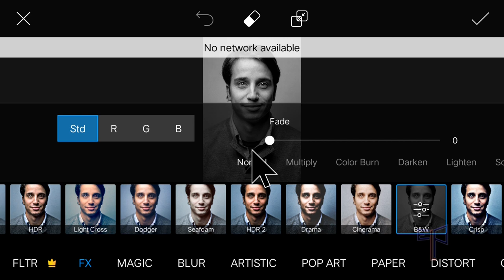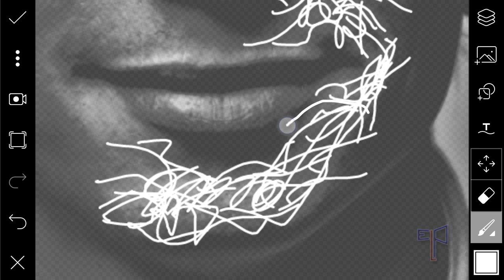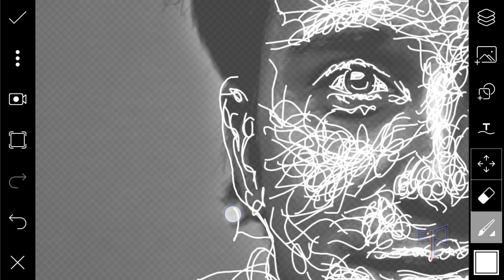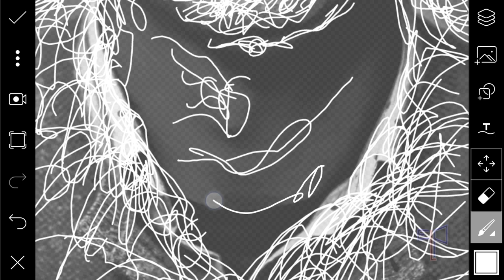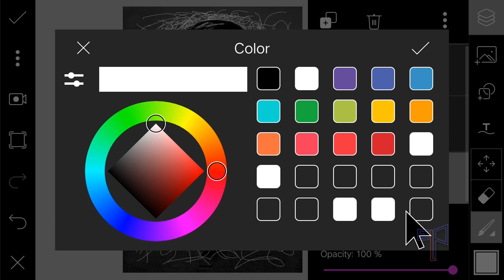SCRIBBLE ART | Picsart | Mobile editing ideas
Hi,
tutorial for how to make scribble art editing in mobile using picsart mobile applicaion.

     Lets Join with us:
     whats app group:
Thankyou.